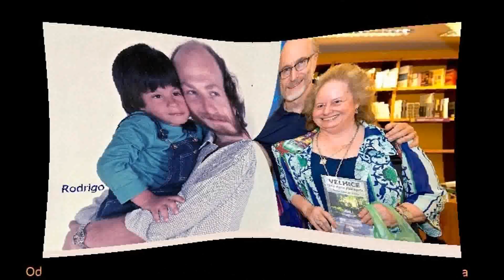Casais Que Estão Juntos Faz Tempo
Esses Famosos Estão Juntos Faz Tempo
- E Compartilhe